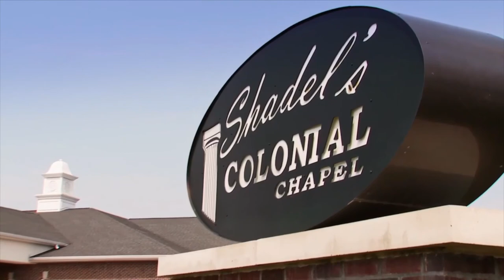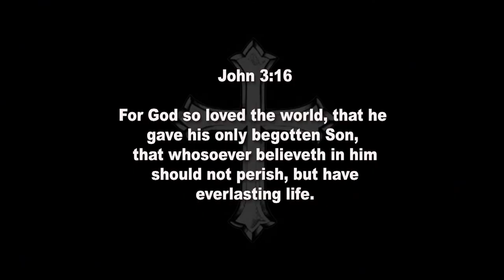OZARK TRADITIONS TV - Season 8 - Episode 2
Tag along with team member Tj Schlipp as he hunts early bow season in Missouri with good friend Matt Miller.